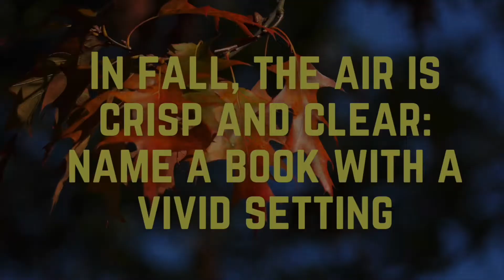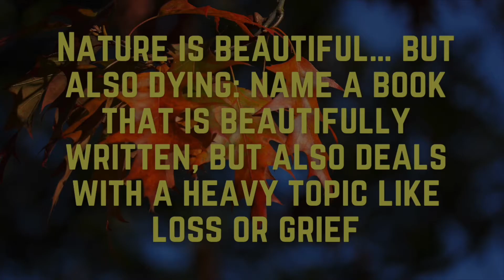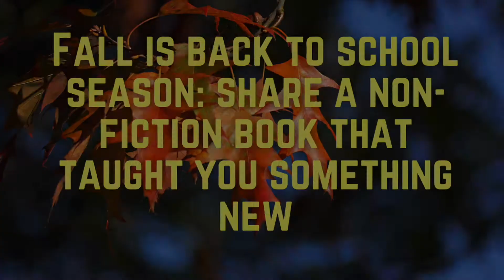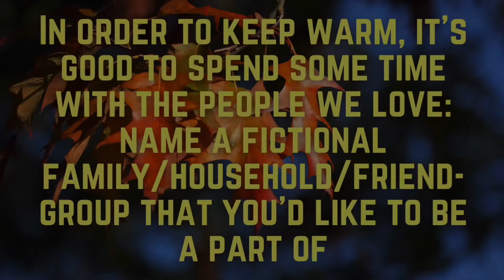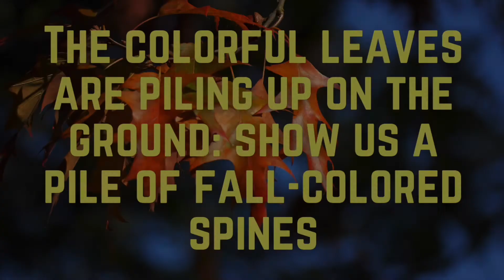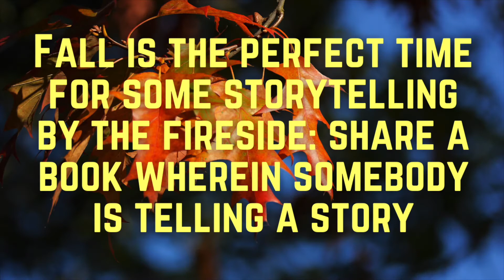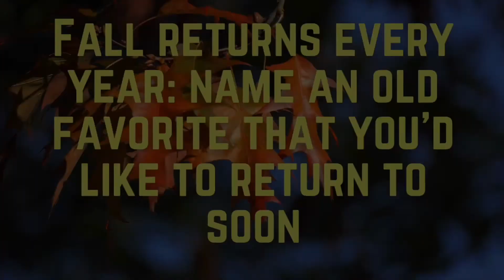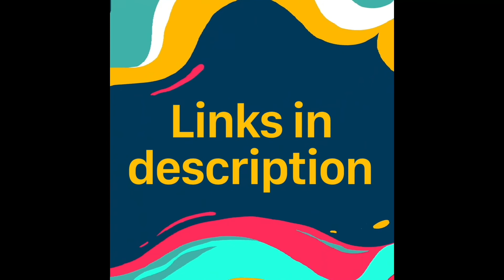Finally Fall - A Book Tag [CC]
It's Finally Fall!... somewhere in the world, lol. Big thanks to Lady Jane Books for the tag, check out her channel and timestamps below.

TIMESTAMP:
0:00 Finally Fall!
1:44 The Black God's Drums
3:24 The Age of Unreason
6:45 Eichmann in Jerusalem
12:44 The Famous Five
13:39 Funky Bollywood et al
17:10 The Kingkiller Chronicles
19:22 Gideon the Ninth
20:00 Pistols for Two
20:44 If Tomorrow Comes
21:53 Accessories
22:53 Tag!

(The original video from Tall Tales is unfortunately now private)

QUESTIONS:
1. In fall, the air is crisp and clear: name a book with a vivid setting
2. Nature is beautiful… but also dying: name a book that is beautifully written, but also deals with a heavy topic like loss or grief
3. Fall is back to school season: share a non-fiction book that taught you something new
4. In order to keep warm, it’s good to spend some time with the people we love: name a fictional family/household/friend-group that you’d like to be a part of
5. The colorful leaves are piling up on the ground: show us a pile of fall-colored spines
6. Fall is the perfect time for some storytelling by the fireside: share a book wherein somebody is telling a story
7. The nights are getting darker: share a dark, creepy read
8. The days are getting colder: name a short, heartwarming read that could warm up somebody’s cold and rainy day
9. Fall returns every year: name an old favorite that you’d like to return to soon
10. Fall is the perfect time for cozy reading nights: share your favorite cozy reading “accessories”
11. Spread the autumn appreciation and tag some people